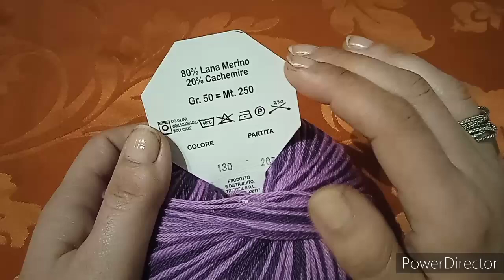sciarpa ad anello "UNISEX"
per i filati da me utilizzati
oppure su facebook LANAMANIA di salvatore de prisco

se invece volete interagire con me mi trovate su facebook nel gruppo
INSIEME TRA CHIACCHIERE E GOMITOLI